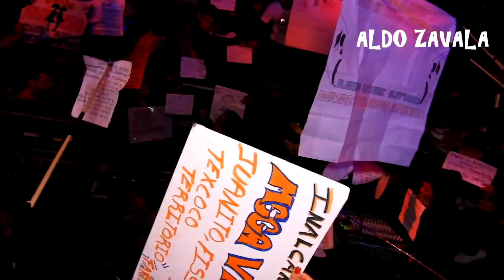DENTRO DE TU CORAZON | SONIDO FANTASMA | SAN PABLITO CHICONCUAC